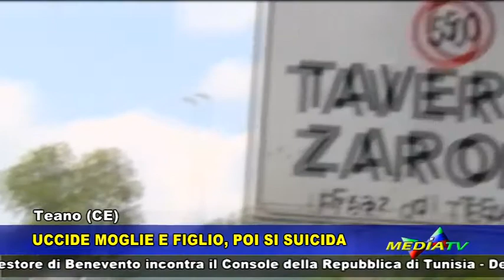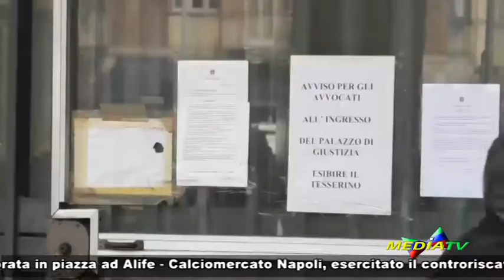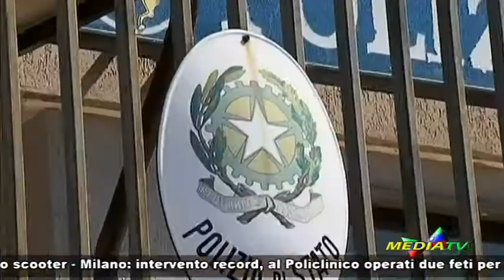Medianews 22 giugno 2018